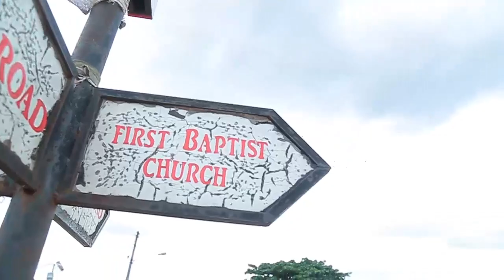IGBAJO ANTHEM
IGBAJO WEEK 2022